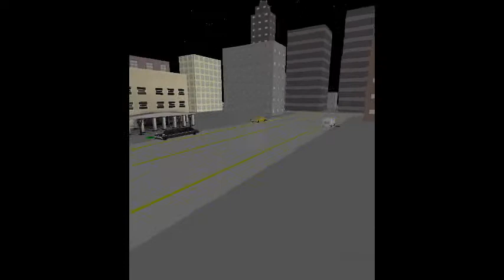My new Game Welcome to the City Of Fort angelo